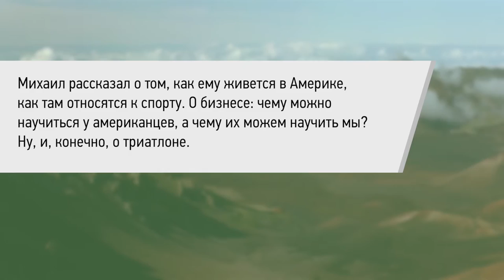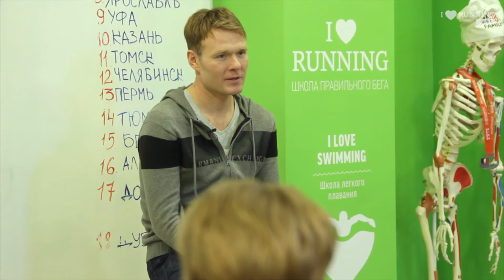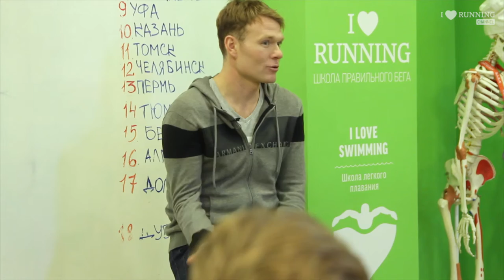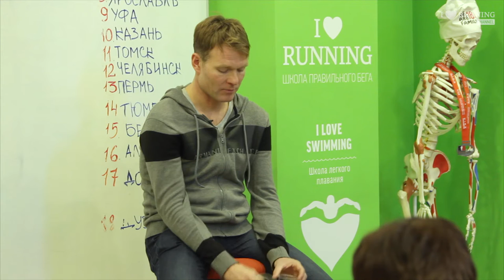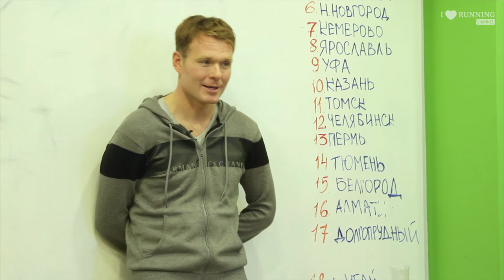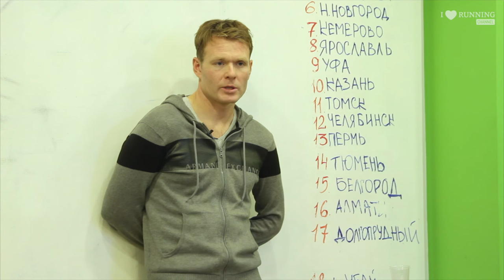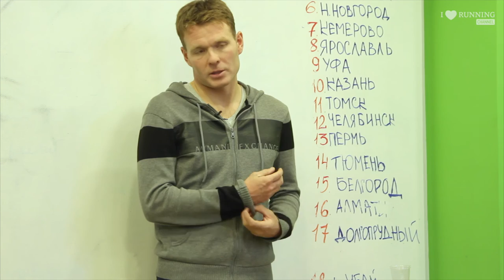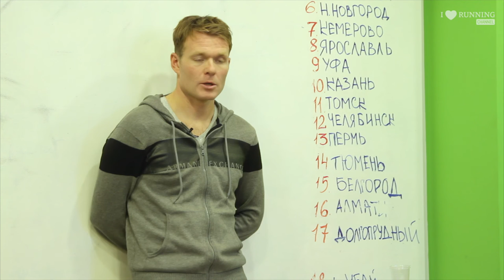Друг приехал из Америки 2! Михаил Иванов в Лектории I LOVE RUNNING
Михаил Иванов – успешный предприниматель, сооснователь издательства «Манн, Иванов и Фербер» и нового издательского проекта Smart Reading, многократный IRONMAN и марафонец, обладатель квалификации на IRONMAN HAWAII 2015, счастливый семьянин и отец двоих детей. Сейчас Михаил живет в США в городе Боулдер, штат Колорадо и тренирует триатлетов-любителей.

Михаил рассказал о том, как ему живется в Америке, как там относятся к спорту. О бизнесе: чему можно научиться у американцев, а чему их можем научить мы? Ну, и, конечно, о триатлоне.